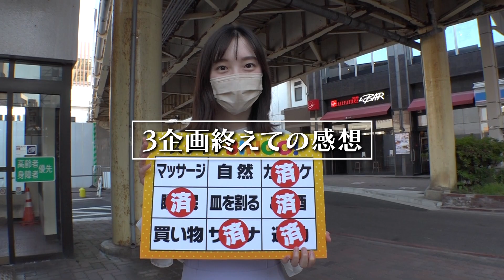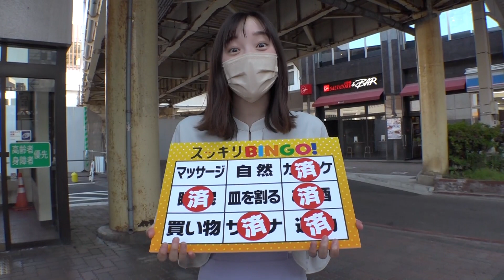【終わるまで絶対帰れない】「ヒル？」と聞いて「ナンデス！」と答える人に出会うまで帰れません！！ 【ヒルナンデス】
「ZIP!・スッキリ・ヒルナンデス」のチャレンジ企画！
最後の企画は、街ゆく人に「ヒルと言えば？」とお聞きして、
「ナンデス！」と答えてくれる方に遭遇するまで帰れないという企画！
果たして、新人アナウンサーの西辻アナは、見事企画をクリアして帰ることができるのか…！？

普段テレビでは見られないアナウンサーの日常や裏側、
YouTubeのオリジナルコンテンツを投稿しています！